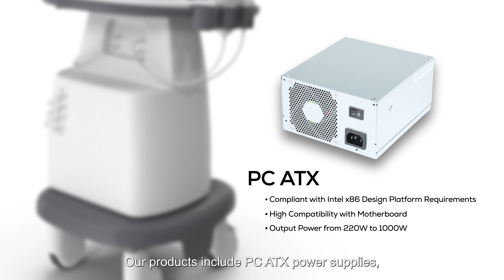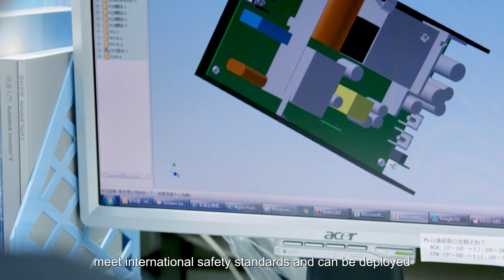【Power Supply Applications in Medical】FSP Group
FSP Group is a leading brand in the global medical power supply market. With decades of design experience and multiple patents, we provide safe, stable, and efficient power protection for your medical equipment. We promise stable supply and continuously improve our products with the latest technology.

Our products include PC ATX power supplies, adapters, open frame power supplies, and rechargeable backup power supplies, etc. We offer a complete range of standard power supply options suitable for diagnostic equipment, patient treatment equipment, patient monitoring equipment, and home healthcare applications.

The power supply is vital for medical equipment, providing uninterrupted, stable, reliable and high-power electricity for peak performance. This is our eternal mission and commitment.